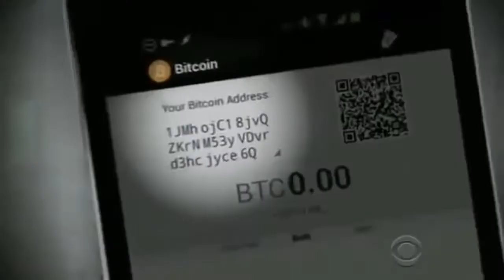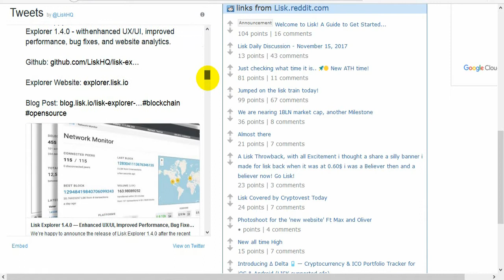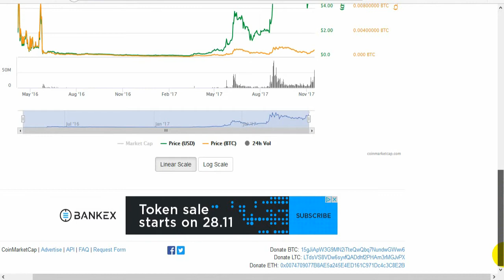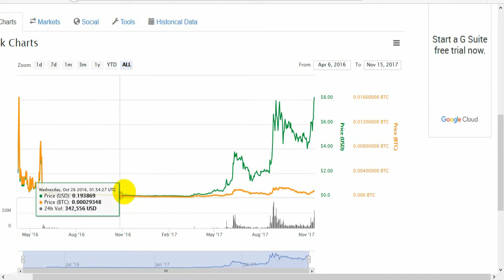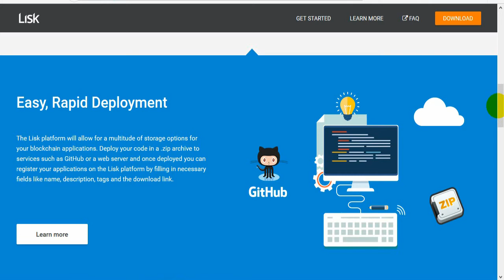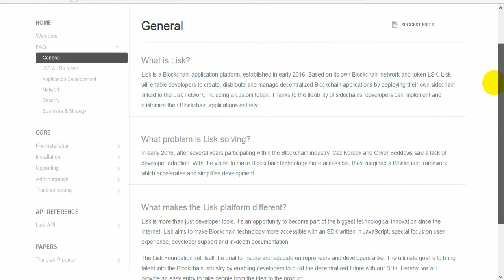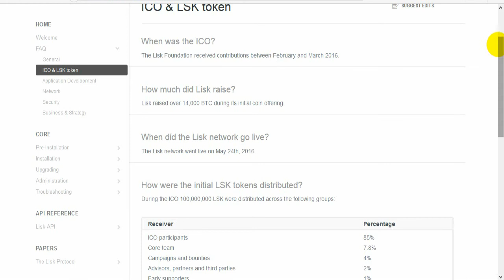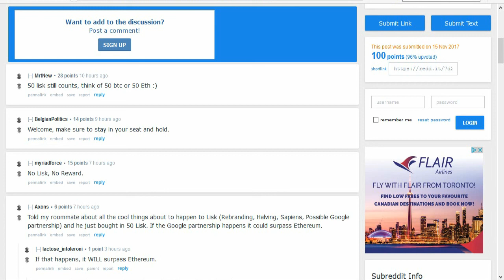Todays Market Caps & Lisk Review - $LSK